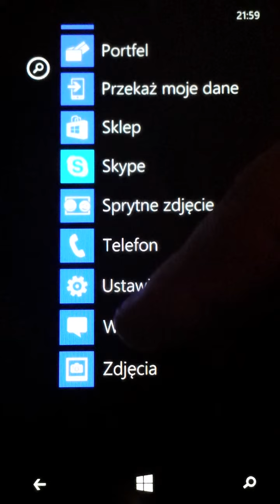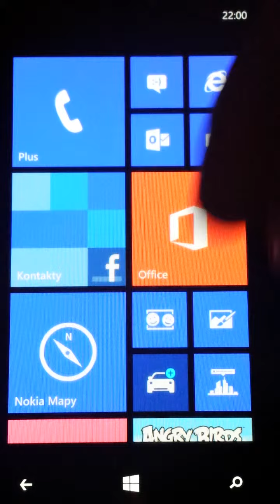Nokia LUMIA WP8 Windows Phone 8 Jak włączyć BLUETOOTH parowanie urządzeń | ForumWiedzy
Coś niejasne? Pytaj! Odpowiemy natychmiast! Something vague? Ask, answer instantly!
Film ten pokazuje jak włączyć bluetooth w Windows Phone 8.
This film shows how to turn on bluetooth in Windows Phone 8.